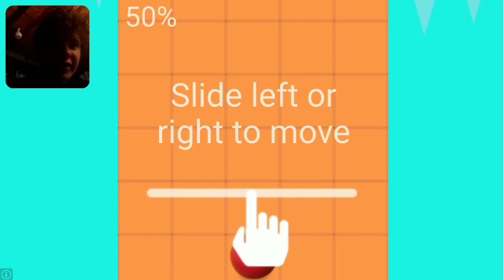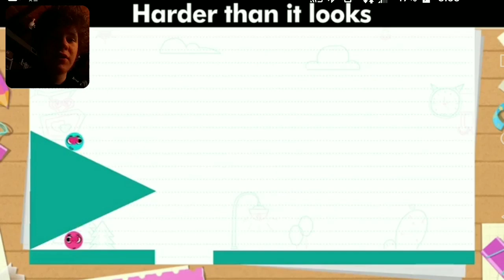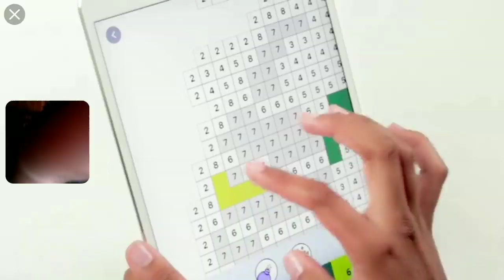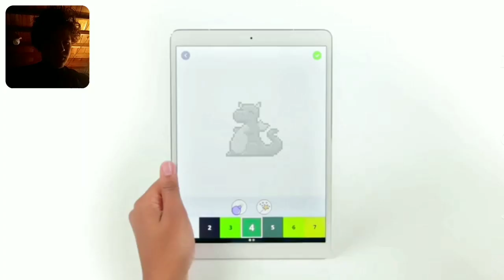Geometry Dash/Sooo rage inducing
I r suck